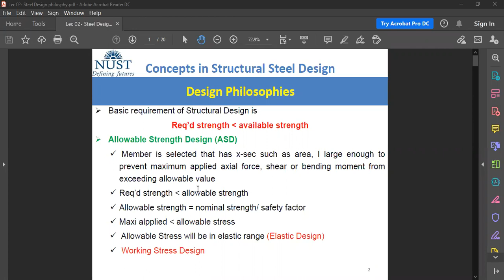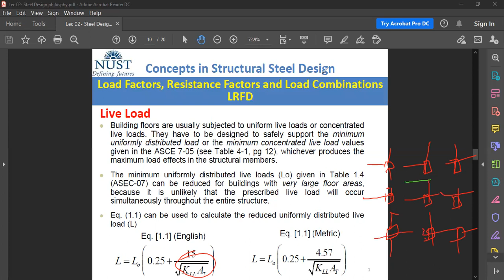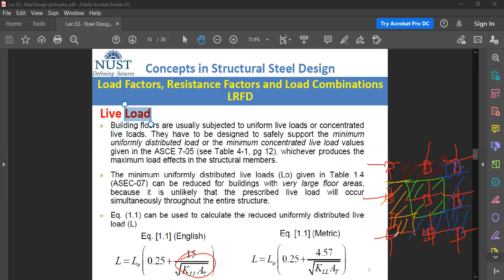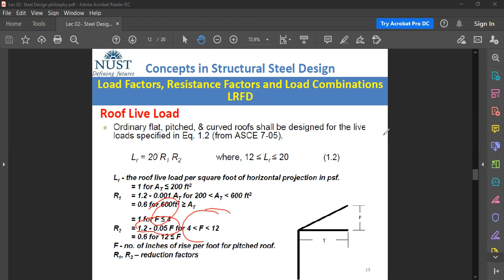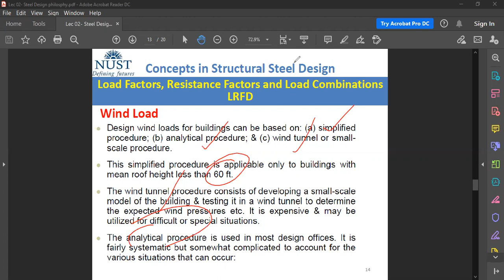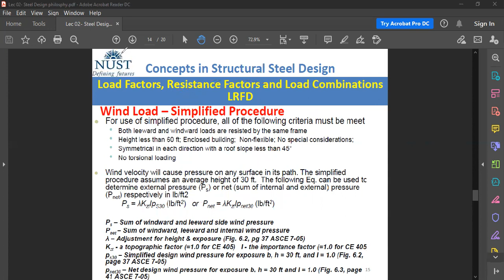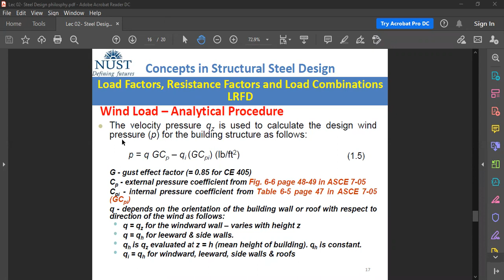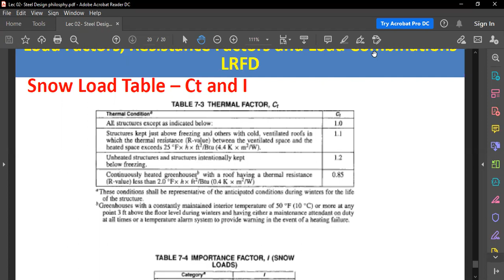Concepts in Structural Steel Design | Different types of Loads on Steel Structures | DLH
01:02 Live Load
14:32 Roof Live Load
19:07 Wind Load
20:55 Wind Load (Simplified Procedure)
27:19 Wind Load (Analytical Procedure)
35:22 Snow Load